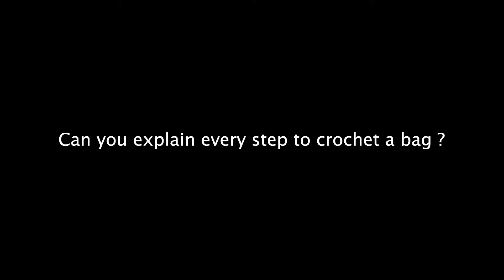The Sak Bali Artisan Interview- Meet Indania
Meet Indania, a Balinese artisan behind The Sak's 30th Anniversary Limited Edition Collection.

About The Sak
The Sak is the original California lifestyle brand built on authentic design and handcrafted details.  Each high quality leather and hand crocheted bag is created thoughtfully to reflect our love of craftsmanship, artistry and global influences.